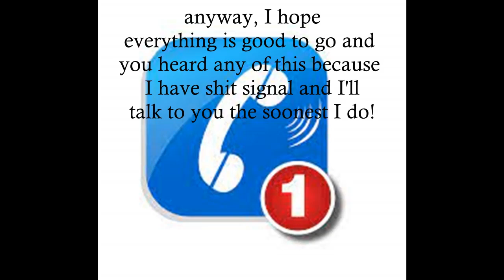When Your Awake Boyfriend Leaves You a Voicemail About Sheep America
This is the voicemail my partner Jack Mullen left me today. LOL... This is when you realize we are truly living in staged world when your conversations are about sheep America!